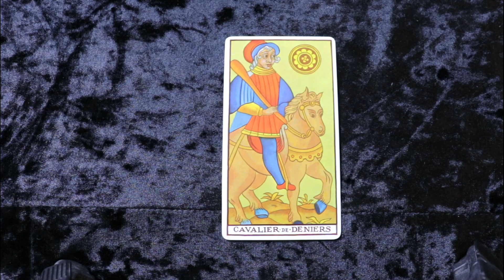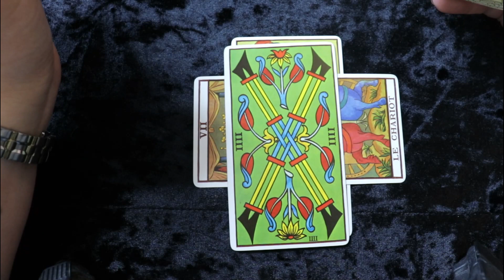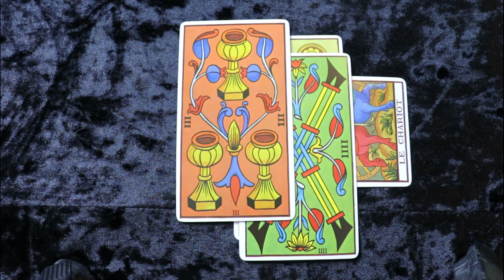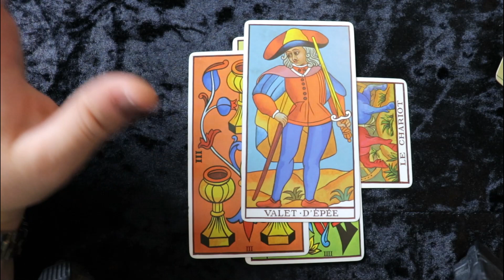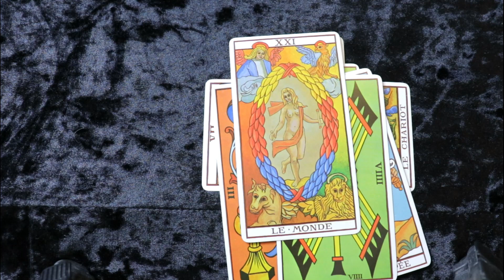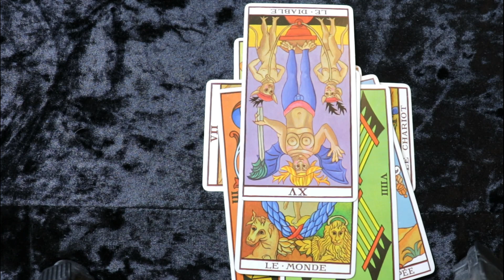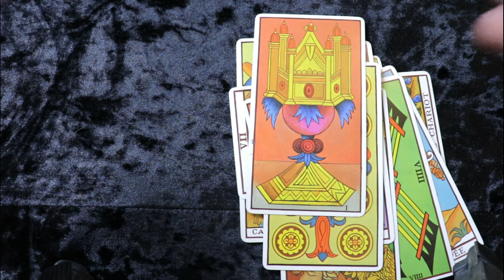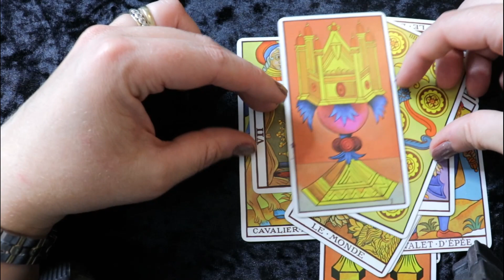Capricorn Tarot September 2020 🔮♑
28th July 2020, CM – SK – Belfast- Ireland – “Many thanks for my reading Alyssa ☺️ it really helped and I feel better today and stronger from it! hanks for listening and hopefully will catch up again with you soon 😀”

18th July 2020, NS– Scotland – “Just had a personal one to one with Patrick and Alyssa 60 min with Patrick and 30 min with Alyssa I found the experience very enchanting and both very professional kind and understanding people I would definitely recommend Patrick and Alyssa best astrologers of all time in my opinion thanks both”

6th July 2020, DS – CA, USA – “How often does one meet another human being that absolutely “Gets YOU”!! I recently had a secession with Alyssa. I am still enchanted, humbly grateful, blessed, awesomely amazed and above all so thrilled, that she totally read me. It was beyond supportive and helpful. Every statement I shared, she had a response that gave an authentic and supportive message to me. I keep on viewing the session, as each time I get more and more from it. Grateful does not even really state it enough. I can now even more move forward with more understanding. I really highly recommend her work. She also does a daily spiritual/astrology session with Patrick Arundell, that is also beyond awesome. Do tune in!”

15th June 2020, ML – Hong Kong – “Alyssa, you’re amazing! Your reading has guided me as if you know about the details of my career situation which I haven’t really told you! You have brought me a peace of mind and understand the best course of action for myself…or indeed, the need of no action! Thank you”

16th April 2020, P – Gozo –  “Had an amazing session with Alyssa yesterday she’s lovely I really find her inspiring and uplifting.”